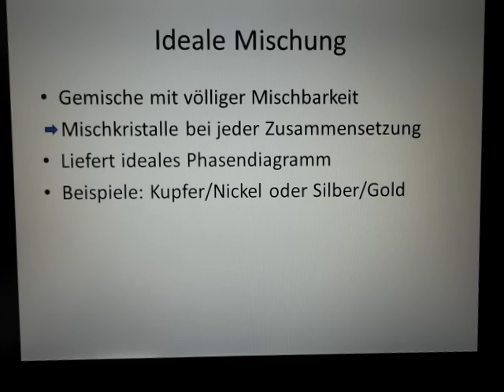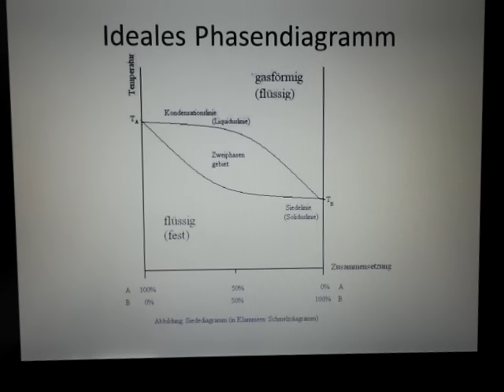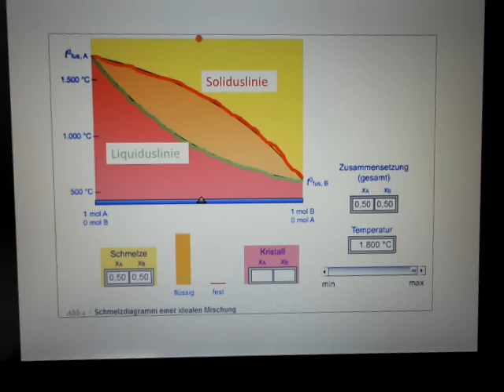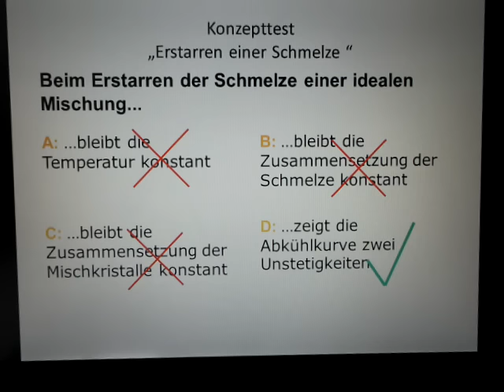KT49 Welche Aussagen gelten für das Erstarren einer idealen Schmelze aus 2 Komponenten